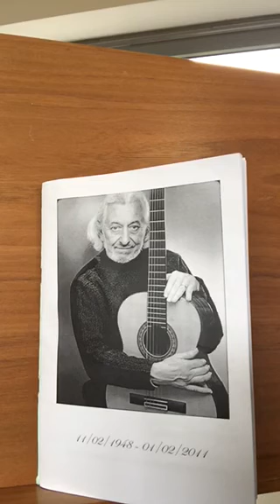Nr. 366.42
Based on a theme by Jacques Vande Ginste ("Souvenir de Marthe", 1992)
Arranged by Stéphane Vande Ginste